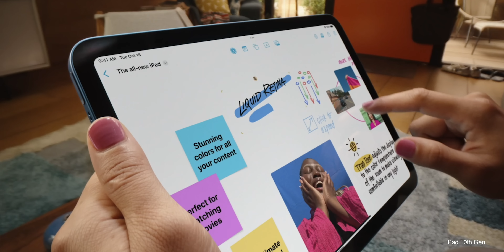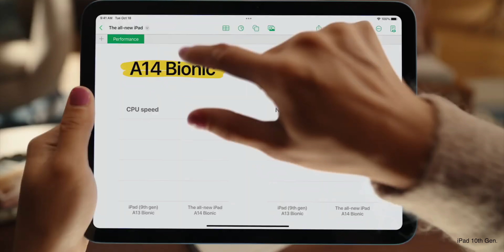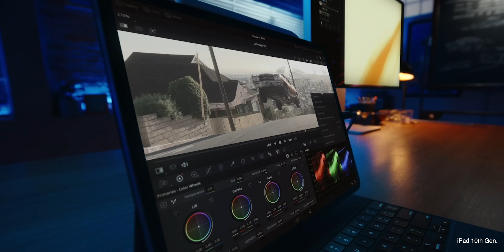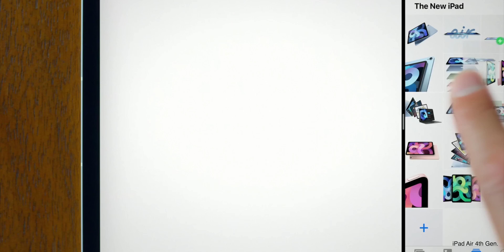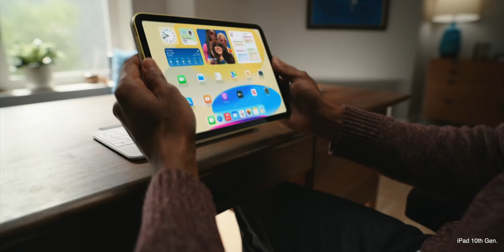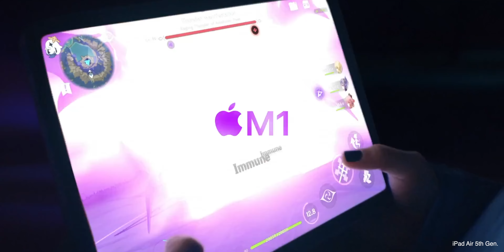iPad 10 vs iPad Air 4 vs iPad Air 5: Welches iPad solltest du jetzt kaufen?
iPad Air 5 für nur 630€ kaufen

Teilnahmebedingungen Gewinnspiel:
- Einen Kommentar schreiben, welche Appleprodukte ihr gewinnen
wollt
- Ihr müsst mindestens 14 Jahre alt sein (Unter 18 Jahren ist das
Einverständnis der Eltern notwendig)
- Ihr müsst einen Wohnsitz in Deutschland haben.

Das könnt ihr gewinnen:
Bis zu 2 Apple Produkte eurer Wahl im Wert von maximal
250 € UVP (Verfügbarkeit vorausgesetzt)

Teilnahmeberechtigt sind alle Kommentare bis zum 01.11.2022 unter allen
Videos, die ich im Oktober veröffentliche. Maximal ein Kommentar pro Video
wird gewertet. Der Gewinner wird zufällig ausgelost und unter seinem
Kommentar informiert. Er hat dann 2 Wochen Zeit um sich bei mir zu melden.

Du willst selbst mit YouTube starten? Ich verrate dir, was du vorher wissen musst! Starte jetzt kostenlos den YouTube Masterclass Videokurs

Meine YouTube Ausrüstung:
Sony Alpha 7c:

Sony 24mm F1.4 GMaster Objektiv:

Tamron Objektiv:

iPhone 13 Pro:

16" MacBook Pro:

iPad Pro 2021:

Magic Keyboard für das iPad Pro: